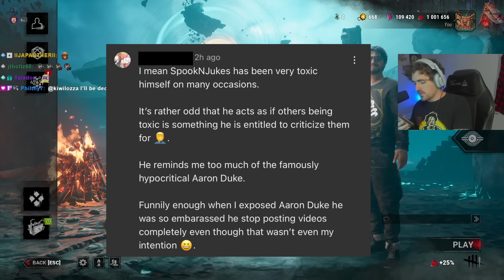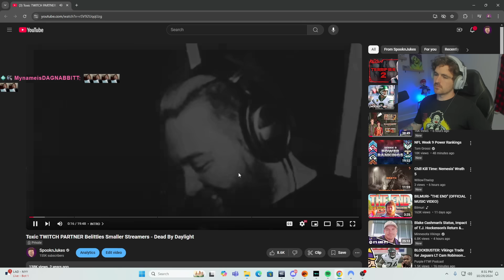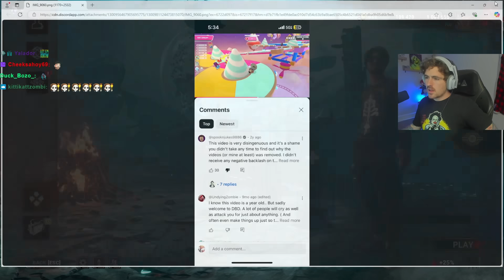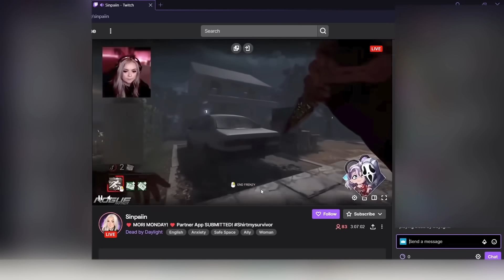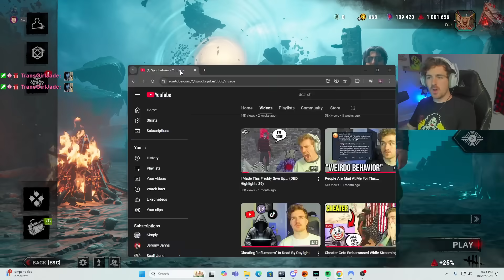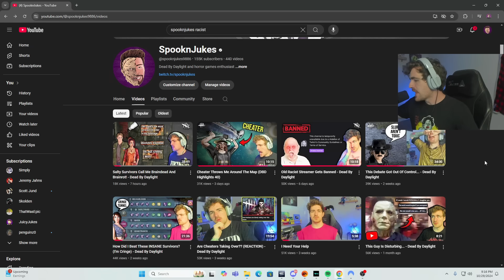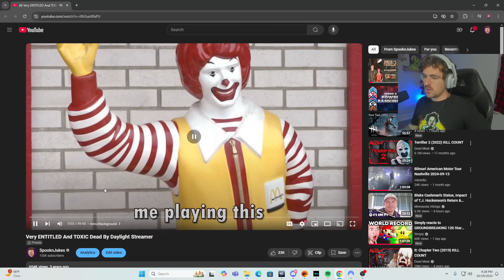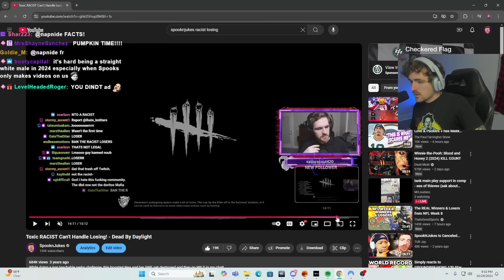Salty Viewer Tries To Expose Me ON STREAM! (Cringe Warning)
Did this guy make ONE single point?

I'm live on Twitch 4-6 days a week!